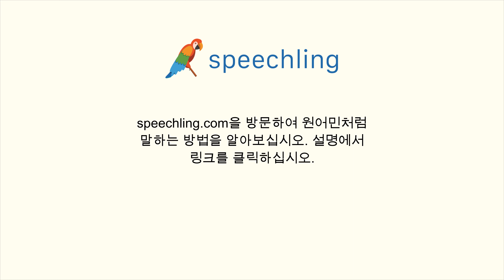중국어(전통)로 "기사" 말하는 법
남자 목소리 :
文章

여성 목소리 :
文章

남성 음성 번역 :
기사

여성 음성 번역 :
기사